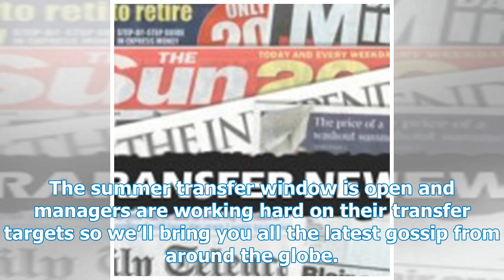Man Utd Lead Race signed a South American star for £ 18m